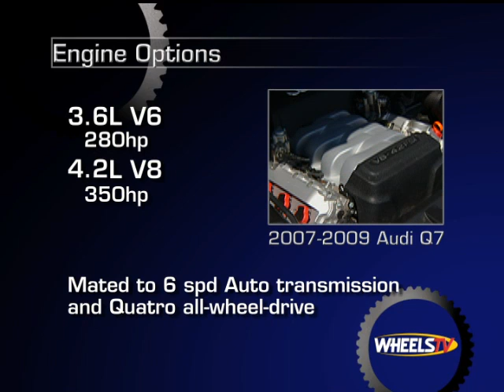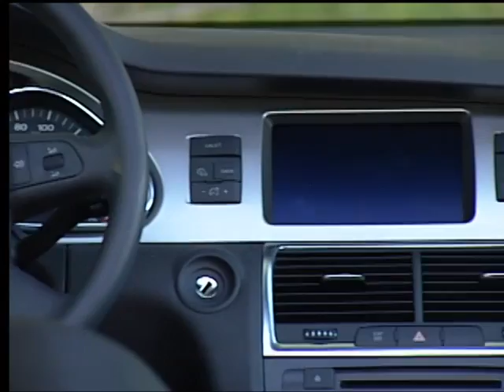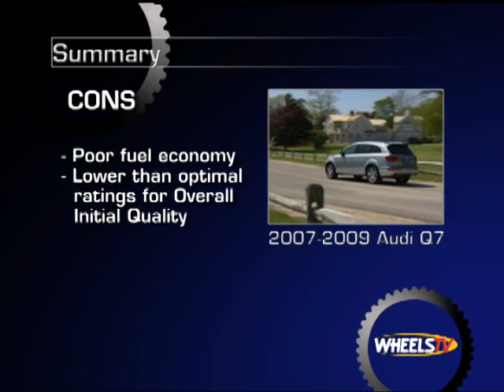Audi Q7 Review